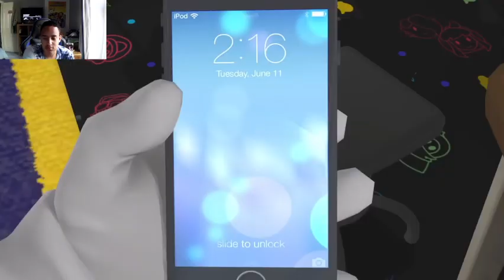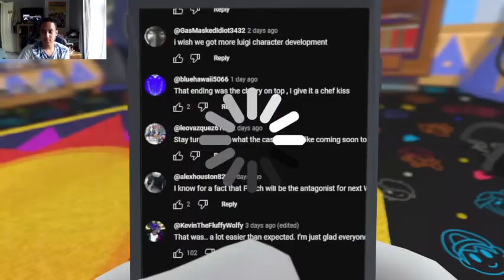The Nintendo Memes Are Back! Smg4 Mario Reacts To Nintendo Memes 14 Ft. Smg4 [Reaction]